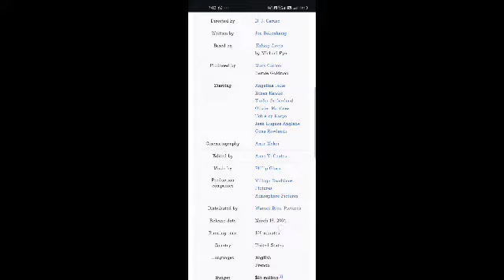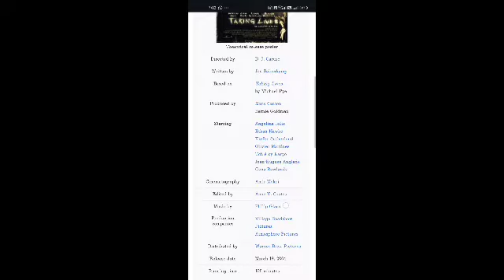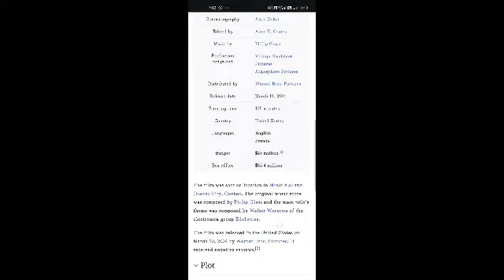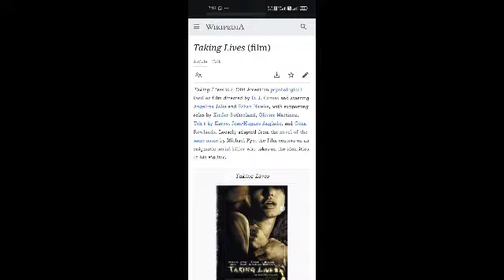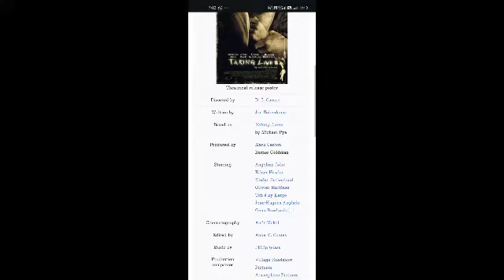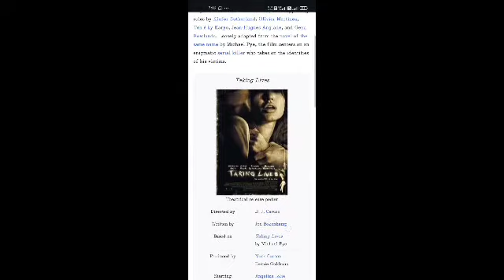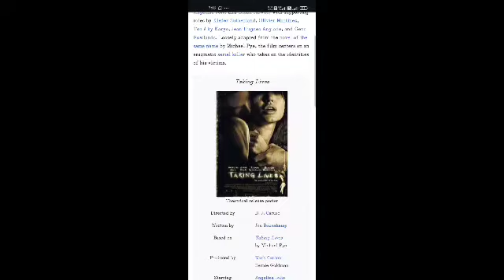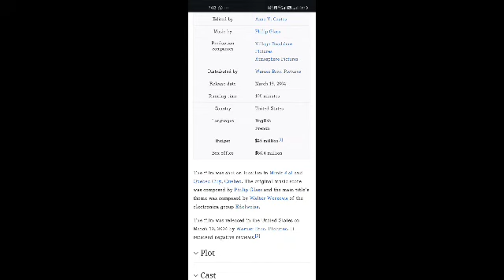Taking Lives Full Movie Facts And Review | Angelina Jolie | Ethan Hawke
In this video, we're going to explore some interesting facts and share our thoughts on a movie  Taking Lives